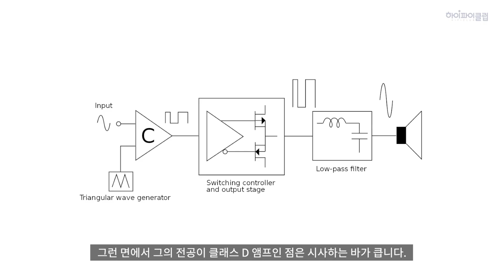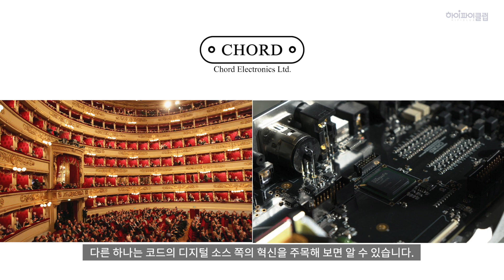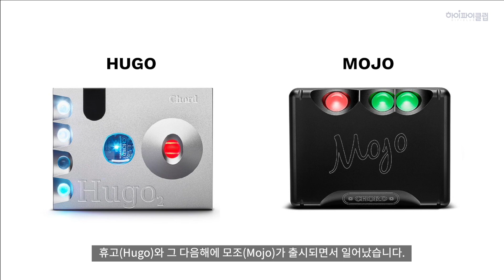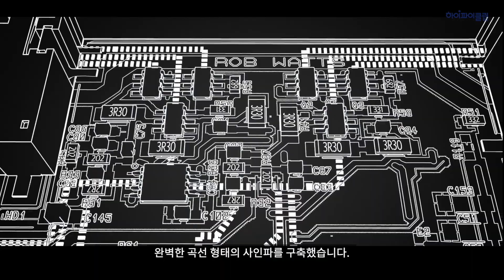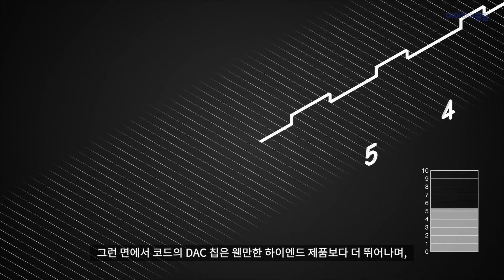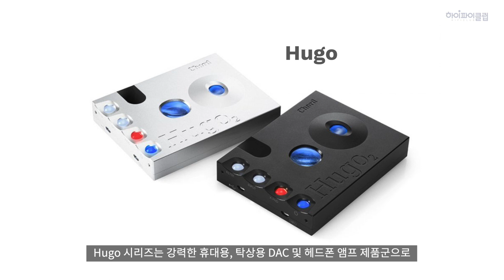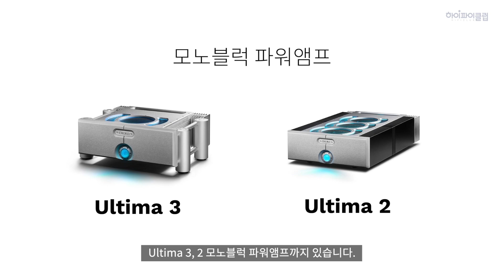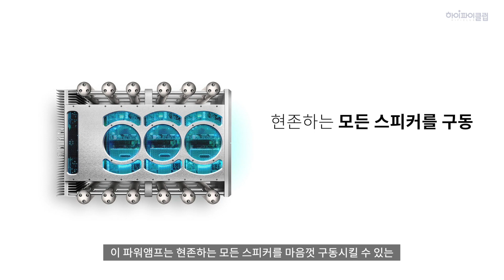우주선의 기술을 담은 오디오 브랜드의 신데렐라스토리 / Chord electronics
하이엔드 오디오는 다양한 기술에 의해 발전하고 변화해왔습니다.
하지만 비교적 보수적인 오디오시장에서의 혜성같이 등장해서
디지털 시스템의 획기적인 제품을 개발해서 프로오디오를 넘어
수많은 하이파이 매니아들의 마음을 사로잡은 브랜드가 있습니다.

Hugo와 Mojo 그리고 M Scaler와 같은 기기들은 하이파이 매니아들의 필수처럼 되었죠
거기에 하이엔드 라인업인 Ultima는 수 많은 기술이 집약된 초 고사양의 앰프인데요.
오늘 영상은 이렇게 놀라운 제품들을 만든 Chord의 브랜드를 알아보는 시간입니다.

Intro - 0:00
브랜드 소개 - 0:11
인물소개(John Franks) - 1:30
코드의 본사 - 2:44
롭 와츠의 영입- 3:37
코드의 핵심기술 - 4:56
Chord Electronics FPGA DAC 기술 설명- 6:36
제품라인업 - 8:20
Mobile - 8:37
Hugo - 9:01
Qutest - 9:28
Table Top - 9:43
Choral - 10:05
Full Size - 10:24
Reference - 10:58
마무리 - 11:39